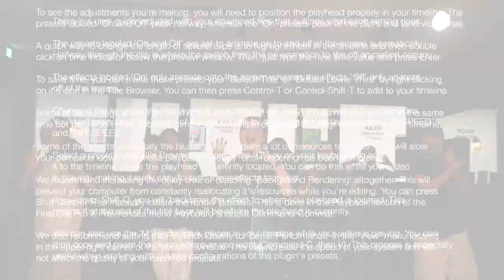SAIREN - RIZEㅣ광주댄스학원 Keep Dance Music StudioㅣChoreography DEBORAH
광주 킵 댄스 & 뮤직 스튜디오ㅣ댄스 & 보컬 전문 학원
Song : SAIREN - RIZE
Choreo : DEBORAH
POP UP CLASS 수업영상
광주광역시 광산구 장신로 72 6F
광주 수완지구 롯데아울렛 사거리 부근
1층 동물병원공감 위치
인스타그램, 페이스북, 네이버, 유튜브 " 킵댄스뮤직스튜디오 "